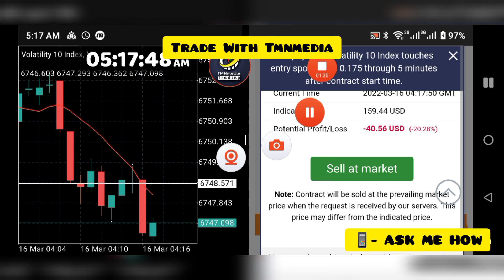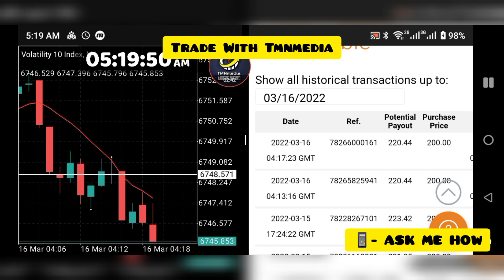How can I make Money online with Trading - make $40+ Daily